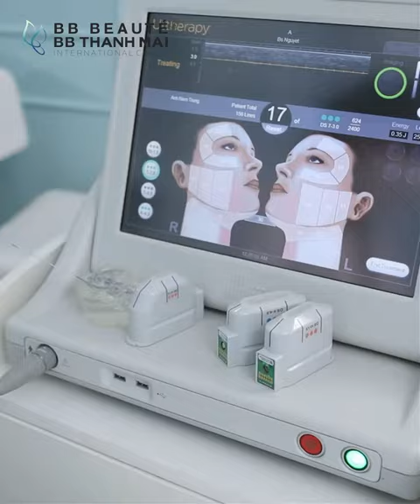Bí quyết giúp chuyên gia trang điểm Nam Trung luôn phong độ lịch lãm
Bên cạnh việc theo đuổi đam mê trong công việc, tham gia các show truyền hình, chăm sóc làn da cũng là một trong những vấn đề được anh Nam Trung rất quan tâm
💬Chuyên gia trang điểm Nam Trung tỏ ra rất kỹ tính trong việc chọn lựa nơi làm đẹp và đã tin tưởng lựa chọn BB Thanh Mai làm nơi giữ mãi sự trẻ trung của mình.
👇Cùng xem ▶️ chuyên gia trang điểm Nam Trung chia sẻ gì nhé